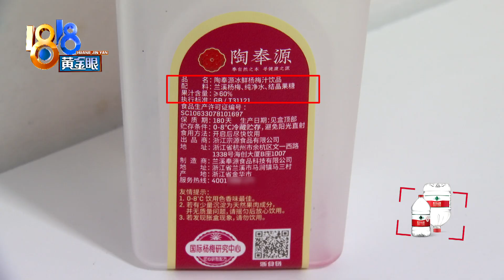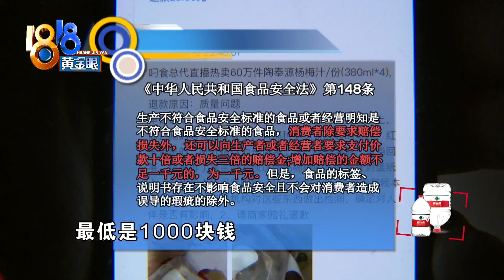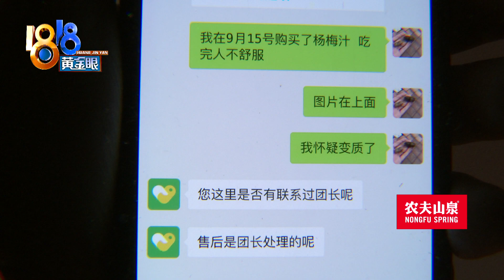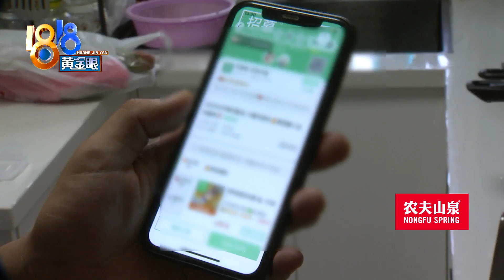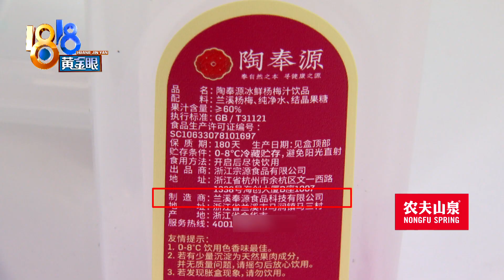【1818黄金眼】社区团购杨梅汁发现黑色物质，“叼到家”提到氧化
【社区团购杨梅汁 黑色物质是什么】9月15号，陈先生以社区团购的形式，购买了四瓶杨梅汁，花了25块9。他反映，孩子喝了两口，发现有果冻状的东西，当时以为是结晶果糖。喝完揭开封盖纸，发现有黑色物质。

新闻标签：